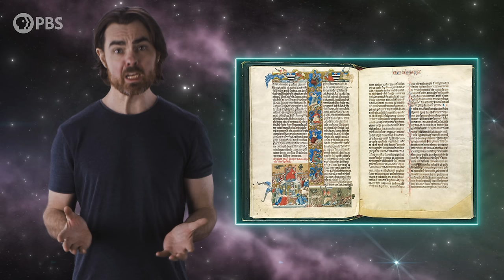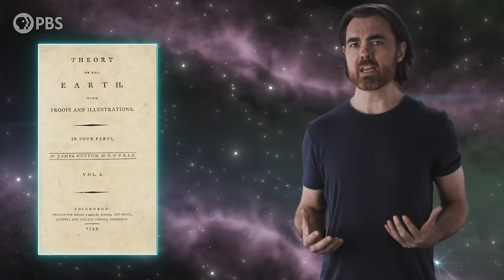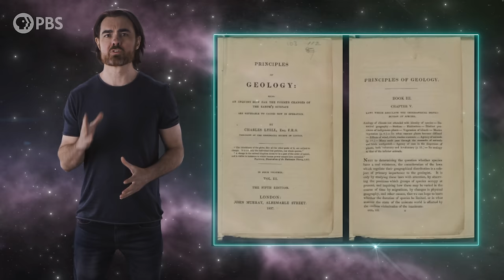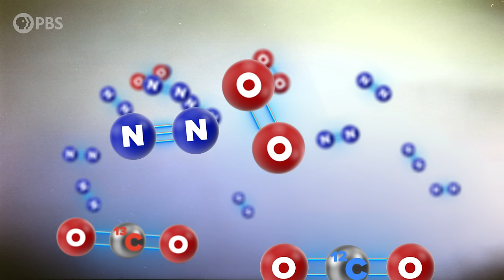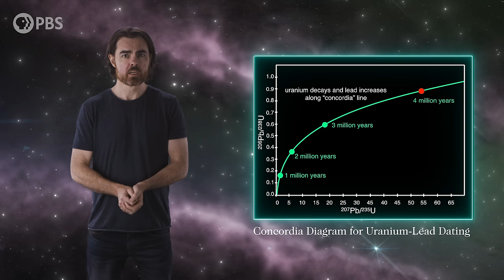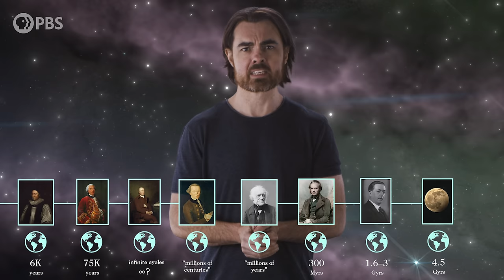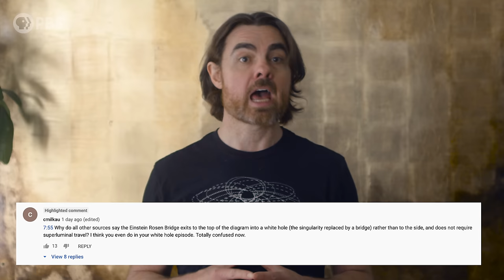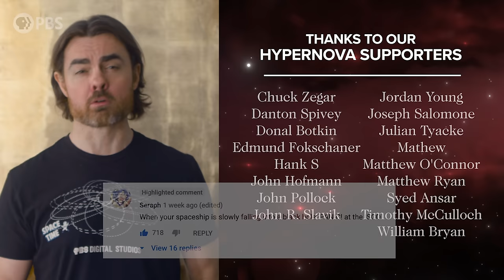How We Know The Earth Is Ancient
In astronomy we talk about billions of years like it’s no big deal. But how can we be sure about timescales so far beyond the capacity for human intuition? Our discovery of what we now call deep time is very recent - as recent as our discovery of the true spatial vastness of our universe. And it came as scientists tried to measure the age of the Earth. What they found was as shocking and humbling as anything seen through the telescope.

Written by Dan Falk & Matt O'Dowd

Alexander Tamas
David Nicklas
Fabrice Eap
Juan Benet
Morgan Hough
Radu Negulescu

Quasar
Christina Oegren
Mark Heising
Vinnie Falco

Hypernova
william bryan
chuck zegar
Danton Spivey
Donal Botkin
Edmund Fokschaner
Hank S
John Hofmann
John Pollock
John R. Slavik
Jordan Young
Joseph Salomone
Julian Tyacke
Mathew
Matthew O'Connor
Matthew Ryan
Syed Ansar
Timothy McCulloch

A G
Adrian Hatch
AlecZero
Andreas Nautsch
Bradley Jenkins
Brandon labonte
Brandon Lattin
Brian Blanchard
Craig Stonaha
Dan Warren
Daniel Lyons
David Bethala
David Hughes
DFaulk
Douglas Cantrell
Eric Kiebler
Frederic Simon
Geoffrey Short
Graydon Goss
Greg Smith
John Funai
John Robinson
Josh Thomas
Justin Waters
Kevin Lee
Kevin Warne
Kyle Hofer
Malte Ubl
Michael Conroy
Mirik Gogri
Nick Virtue
Nick Wright
Nickolas Andrew Freeman
Patrick Sutton
Paul Rose
Protius Protius
Randall Sylvia
Robert Ilardi
Scott Gossett
Sean Warniaha
Shane Calimlim
Steve Bradshaw
Tatiana Vorovchenko
Tim Stephani
Tonyface
Tybie Fitzhugh
Yannick Weyns
Yurii Konovaliuk